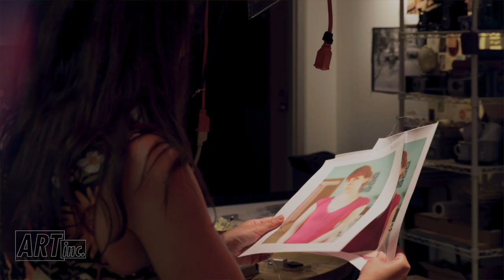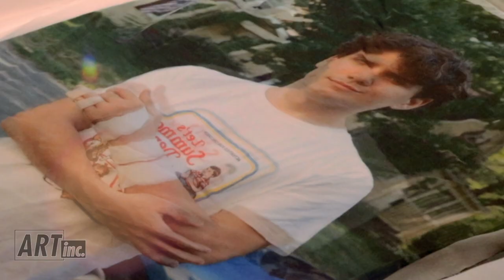Through My Lens: Exploring visual impairment with photography | ART inc.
Photographer and filmmaker Brittany Severance produces intimate, mesmerizing images around themes of domesticity, home, and relationships. Her recent series Blind/Blend explores her visual impairment using a variety of mediums that allow the viewers to see the world through her unique lens, as well as their own.

About ART inc:
Art is central to the human experience. It can be a calming presence or a powerful tool for social change. It connects us and challenges us. ART inc. pulls back the curtain on the process and the product, and explores the full possibility of the arts.